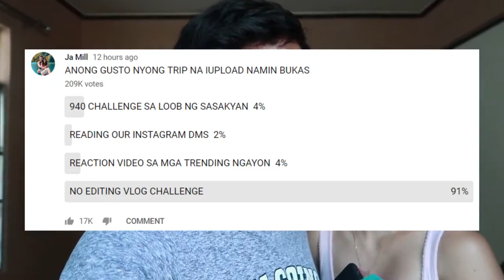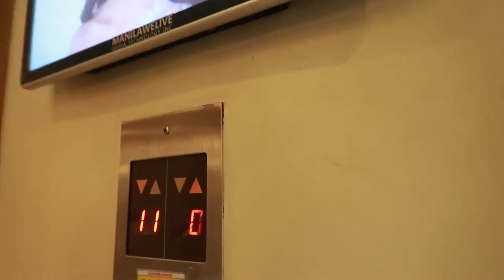TODO SA KAIN SI CAMILLE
Jayzam Manabat Official Account ✅
Category Comedy